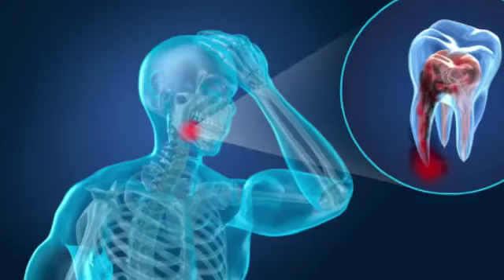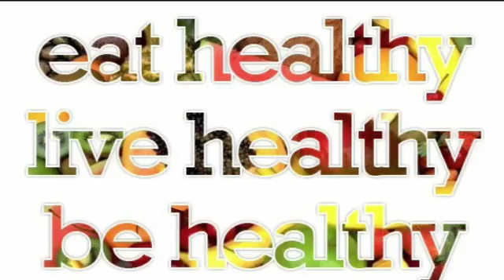Precaution is better than cure अपने इम्यून सिस्टम को मजबूत बनाएं NTA NET SLET Political science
कोरोना काल में अपनी सेहत का ध्यान रखना अति आवश्यक हो गया है इसीलिए आपके इम्यून सिस्टम को बेहतर बनाने में यह वीडियो आपकी मदद कर सकता है
 इसके अतिरिक्त वीडियो द्वारा आप अपने खान-पान को कैसे संतुलित कर सकते हैं व विभिन्न बीमारियों से कैसे अपने आप को बचा सकते हैं  वह भी बताया गया है